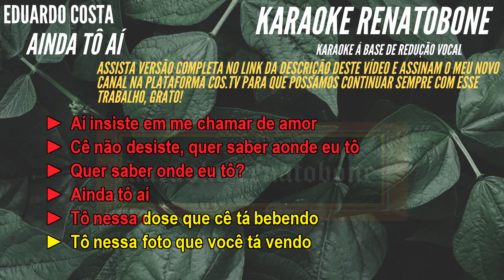AINDA TÔ AÍ Eduardo Costa KARAOKE AMOSTRA